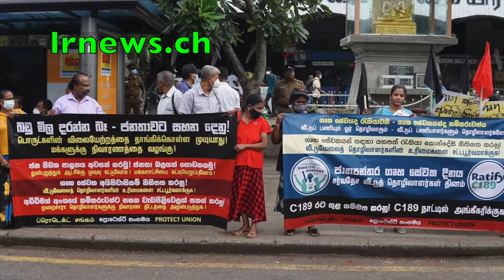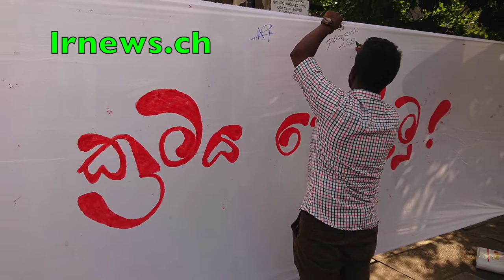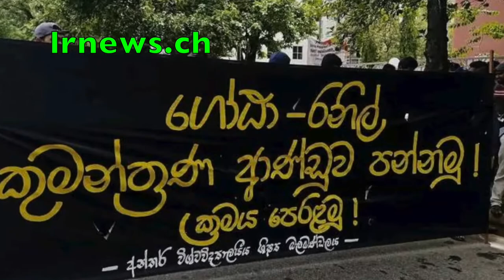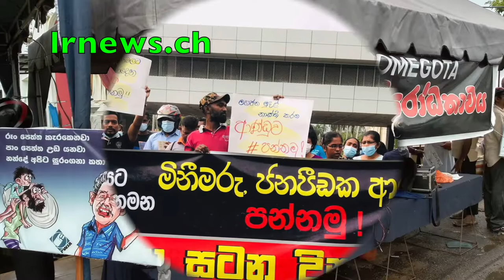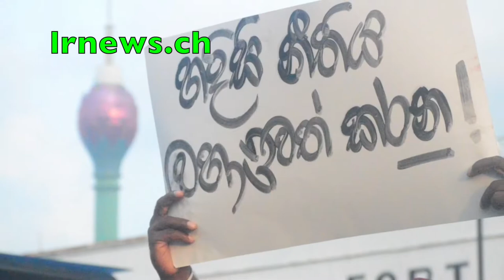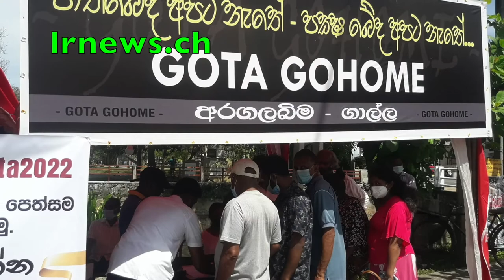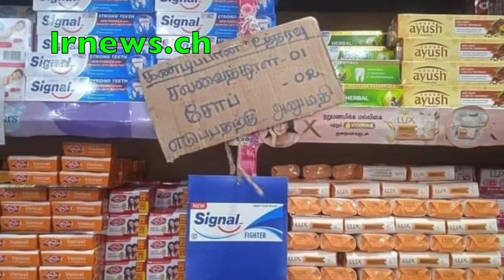අරගලකරුවන්ට පහරදුන් (STF) SI ගේ ජුංඩාගේ මිරිස් උලලා.......................................